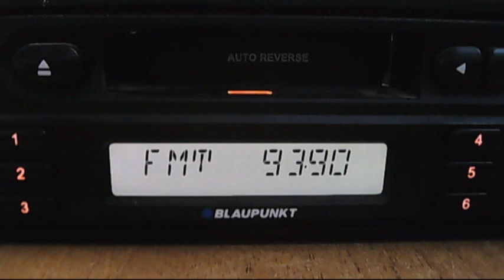FMDX pro fm baneasa versus magic fm 21:30